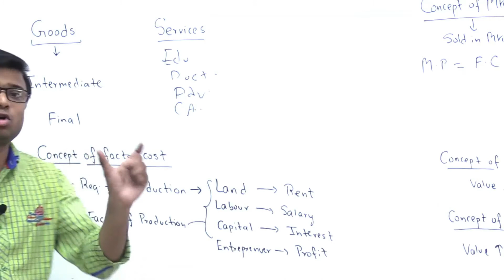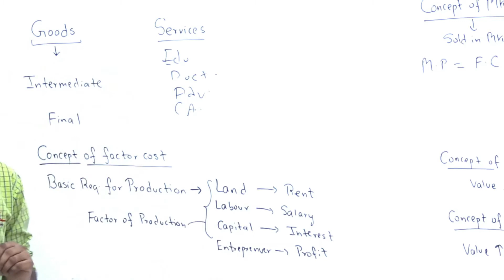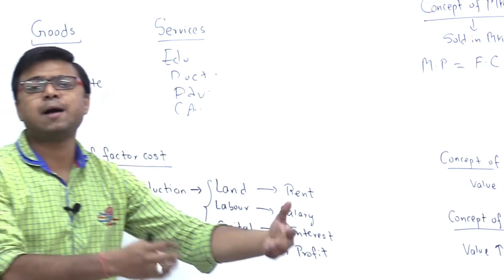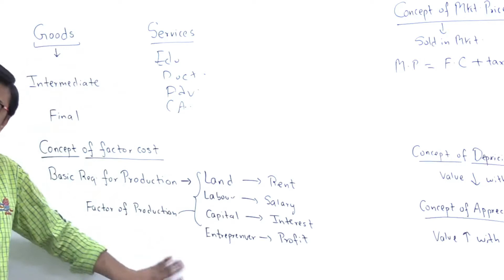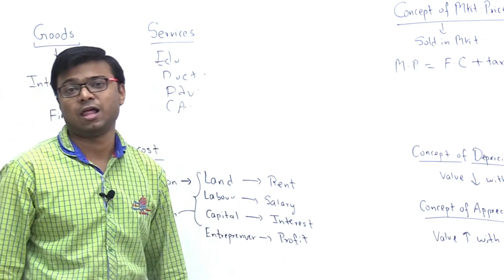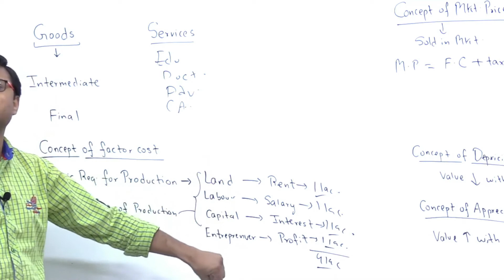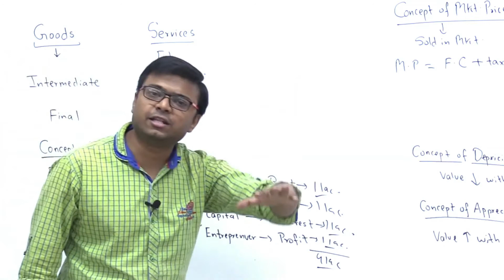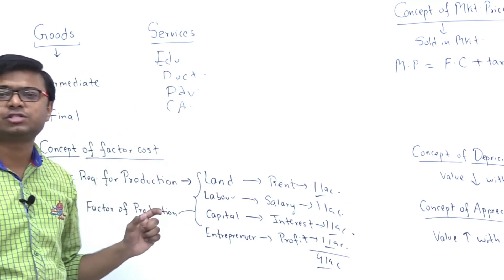Concept Of Factor Cost | PD Gurukul Vadodara | IAS/UPSC/GPSC Coaching in Vadodara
PD Gurukul is an IAS/UPSC/GPSC coaching center in Vadodara. All our IAS, UPSC, GPSC courses, and classes are strategically structured to give the best study format.

Thank you so much, everyone, who has watched our videos.